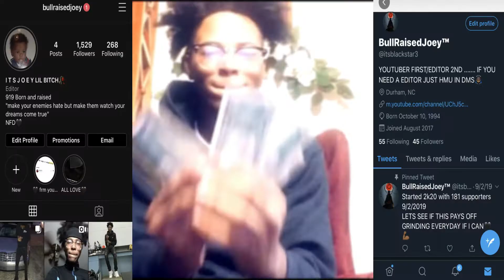STORYTIME: THE TIME I GOT PLAYED! MUST WATCH